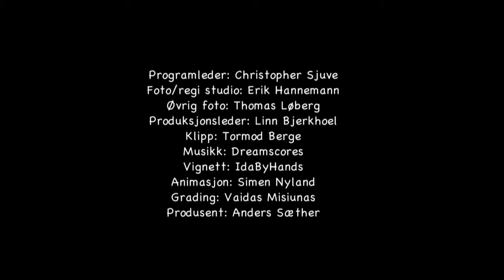Slik blir rødbeter godt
I denne videoen viser Christopher Sjuve deg hvordan rødbeter blir ekstra godt.